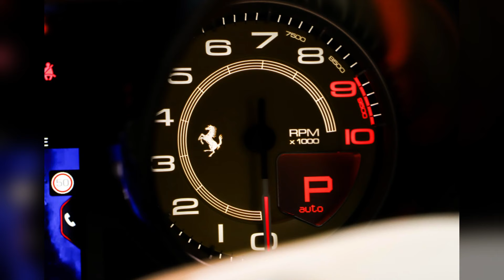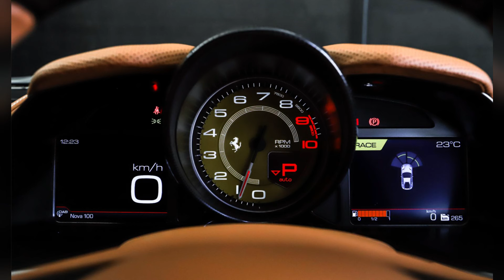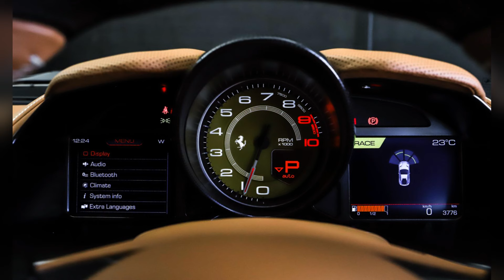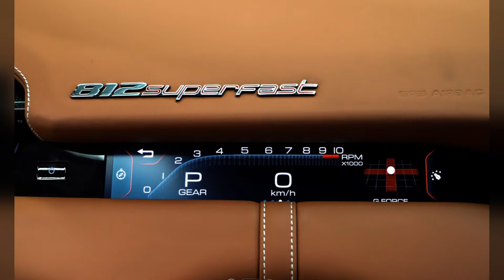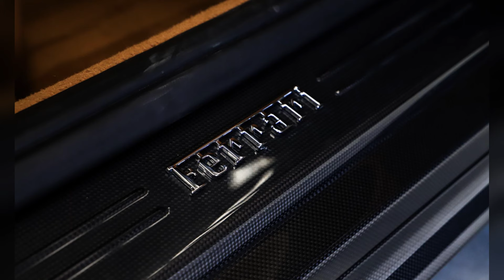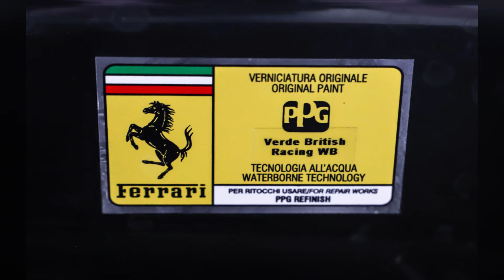Speed and Stunning Design Combined! 2019 Ferrari 812 Superfast (Thank you for Subscribe)